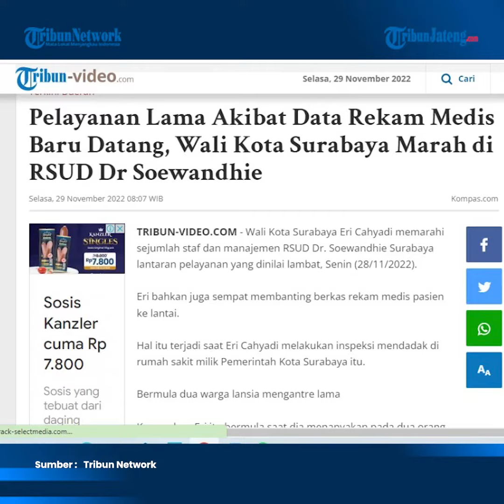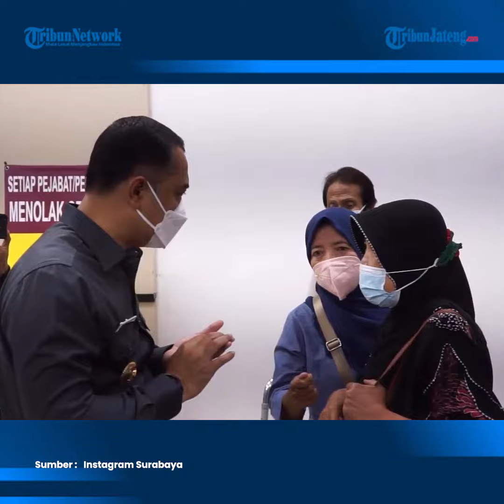Wali Kota Surabaya Marah Banting Berkas Rekam Medis karena Pelayanan RSUD Lambat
Wali Kota Surabaya Eri Cahyadi memarahi sejumlah staf dan manajemen RSUD Dr. Soewandhie Surabaya lantaran pelayanan yang dinilai lambat, Senin (28/11/2022). Eri bahkan juga sempat membanting berkas rekam medis pasien ke lantai.

Hal itu terjadi saat Eri Cahyadi melakukan inspeksi mendadak di rumah sakit milik Pemerintah Kota Surabaya.